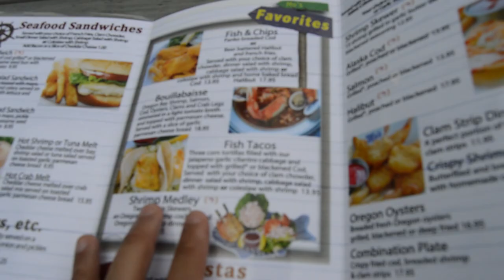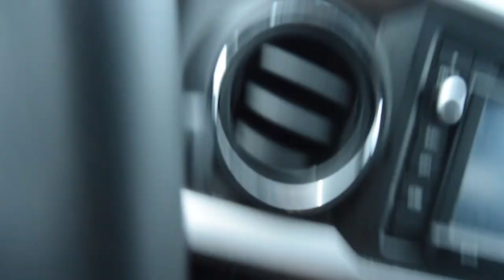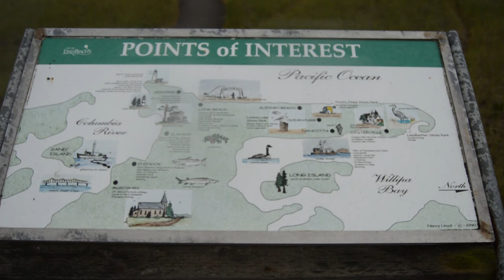German Shepherd’s FIRST ROADTRIP | LONG BEACH, WASHINGTON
We took a road trip to Astoria, Oregon with my Dad and my Puppy Jasmine. This was Jasmines first roadtrip and i was willing to capture small moments with her. I also shot some amazing footage of fireworks at the top of my house as well.

1.Chill|Hip-Hop|Rap|Instrumental Type Beat 2017"Feel"Prod By(YoungBoyKid🍩)

2. Just Drive - Joakim Karud

3. Chill - Joakim Karud